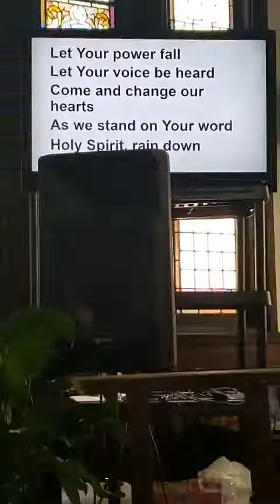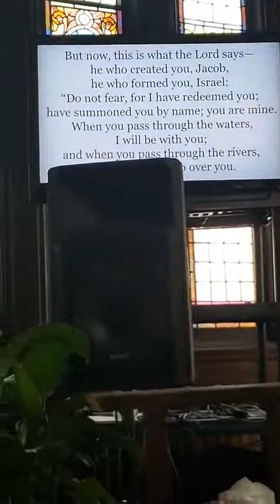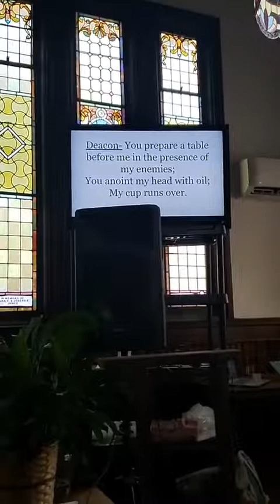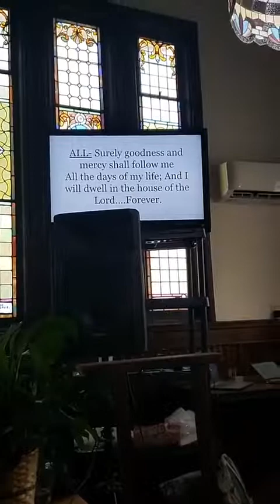Pastor Anthony's Service, Sunday, August 7, 2022